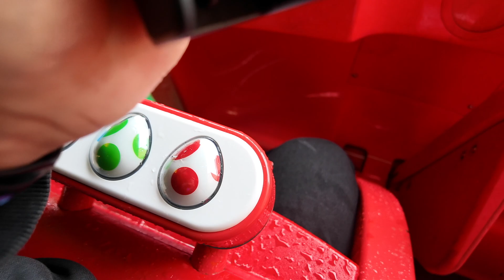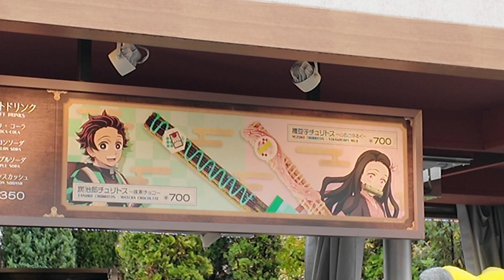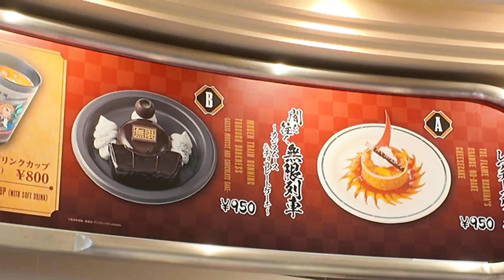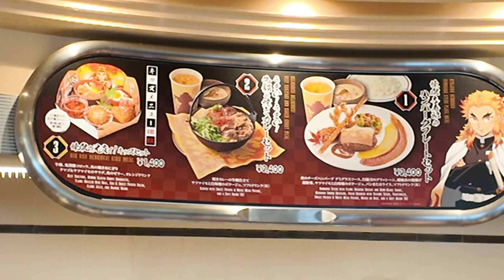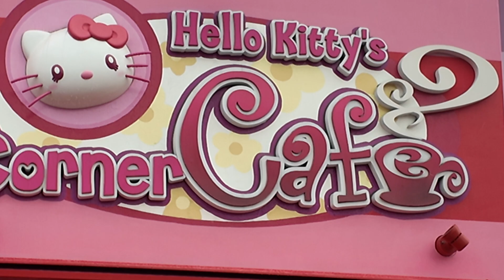Japan Travel Vlog - Day 3 - Universal Studios Japan (USJ)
Uber CODE ($10AUD off your FIRST RIDE): "seanp53"